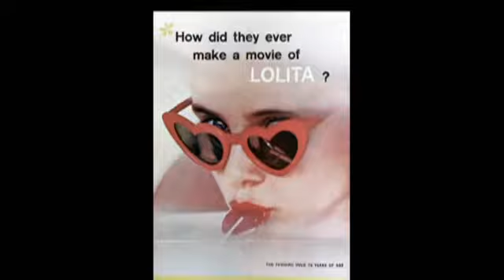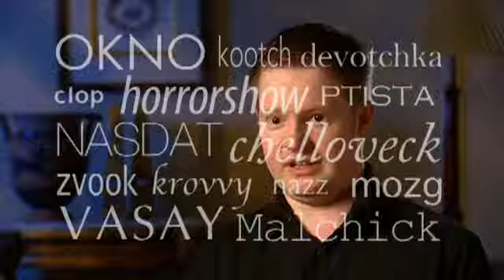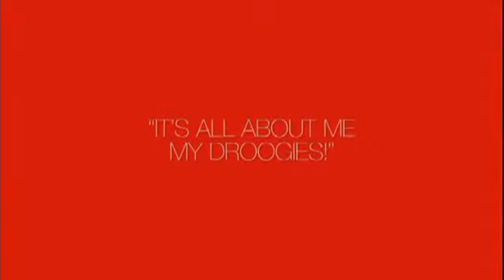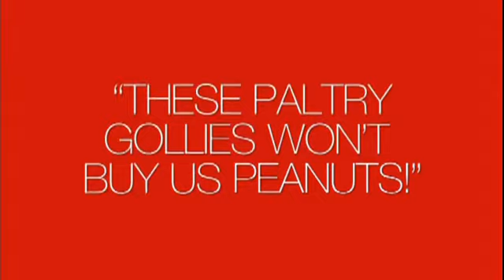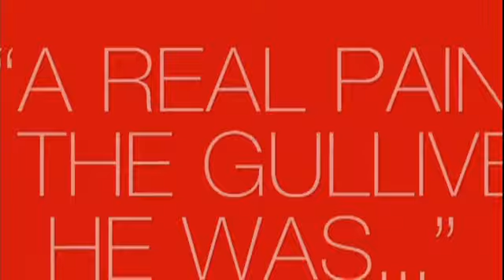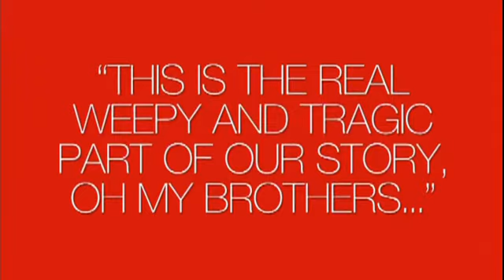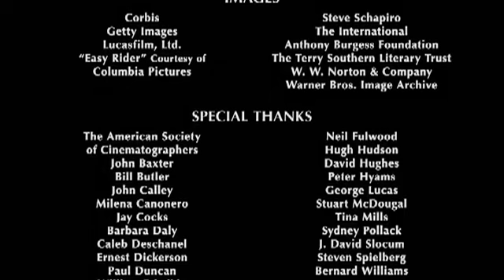Clockwork Orange Making - Great Bolshy Yarblockos!